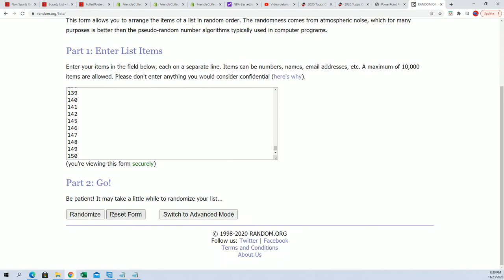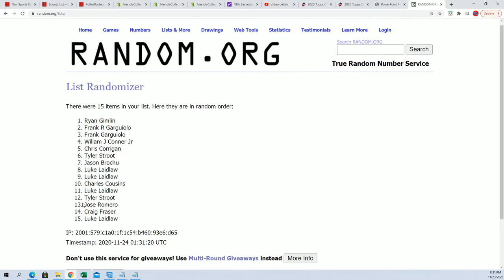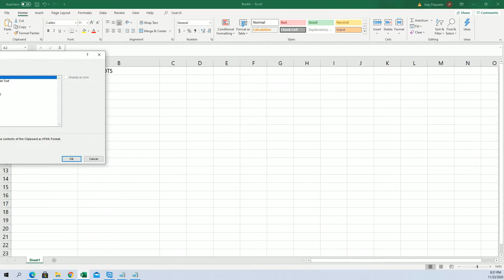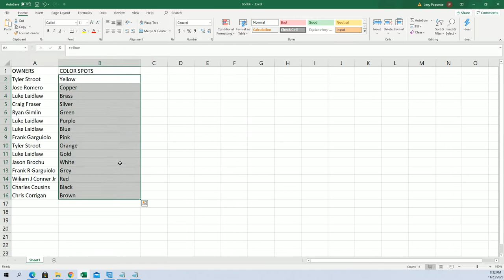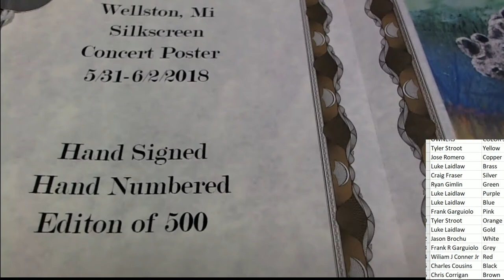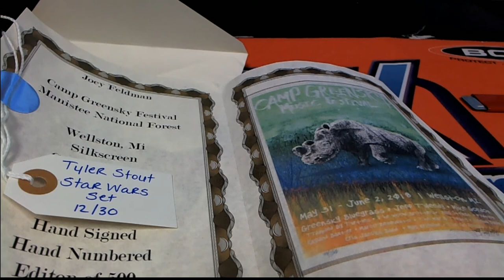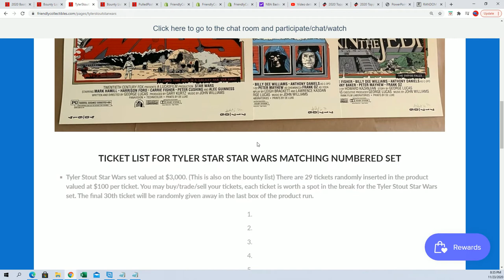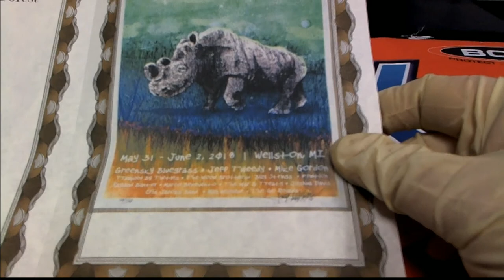2020 Booty Box Screen Print Pop Art Posters ID BBGIGPOST118